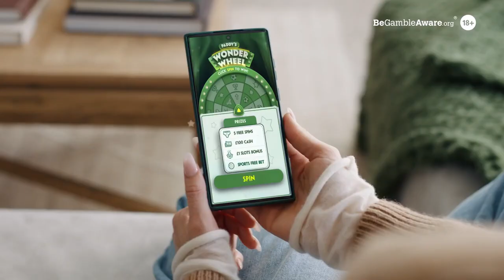Paddy Power - Life With More Chances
Actor/Actress : Abbey Clancy, Peter Crouch, Shaun Williamson
Agency  : BBH (Bartle Bogle Hegarty)
Campaign : Life With More Chances
Advertiser : Paddy Power
Brand  : Paddy Power
Length  : 90 Secondss
Posted   : Okt 27, 2023

In this Movie Ad we’ll walk you through:
Paddy Power's "Life With More Chances" campaign, created by BBH, explores humorous and absurd alternate scenarios that could have unfolded in various aspects of life, such as the Brexit referendum, baby names, and even celebrity encounters.

TIMESTAMPS :
00:00 Paddy Power - Life With More Chances
Plot :
The ad opens with Abbey Clancy playing Paddy Power's Wonder Wheel on her phone. Her mind begins to wander, imagining alternate realities, such as a world where the Brexit referendum never happened. This leads to comical scenarios, including different baby names and even the possibility of not meeting her husband, Peter Crouch. These "what if" moments are brought to life, emphasizing how small decisions can significantly impact one's life and the course of history. When Abbey's mind drifts to a world where she never met Peter and instead encounters Shaun Williamson, her iconic response, "He's a bit long, isn't he? No thanks!" brings her back to reality.